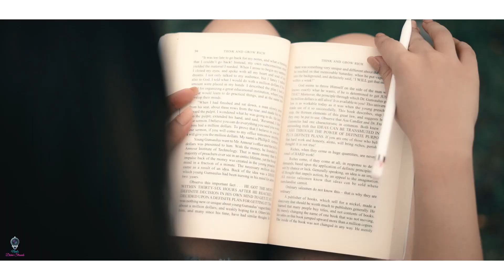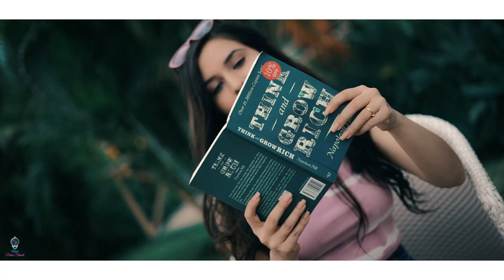Most Girls | Ft. Krati Mehta | Hailee Steinfeld | Neal's Divine Strands | 9713329218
Step into the woman you want to be. She’s waiting. Just like wildflowers you should allow yourself to grow in every place and around all sorts of people. BOLD & BRIGHT in these radiant Outfits.
For her gorgeous updates do follow her IG Account @mehtakrati
Treasured By Neal's Divine Strands - 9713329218

Most Girls Lyrics
Some girls, feel best in their tiny dresses
Some girls, nothin' but sweatpants, looking like a princess
Some girls, kiss new lips every single night
They're stayin' out late cause they just celebrating life

You know some days you feel so good in your own skin
But it's okay if you wanna change the body that you came in
'Cause you look greatest when you feel like a damn queen
We're all just playing a game in a way, trying to win at life

Most girls are smart and strong and beautiful
Most girls, work hard, go far, we are unstoppable
Most girls, our fight to make every day, no two are the same
I wanna be like, I wanna be like, most girls
I wanna be like, I wanna be like

They're stayin' out late cause they just celebratin'

Some girls, like to keep their physique real private
Some girls, wear jeans so tight, 'cause it feels so right, yeah
Some girls, every day searching, keep the page-turning
Sleepin' in late cause they just celebrating life

Most girls, (yeah)
Most girls, (wanna be, wanna be, wanna be)
I wanna be like...

Most girls
They're stayin' out late cause they just celebratin' life